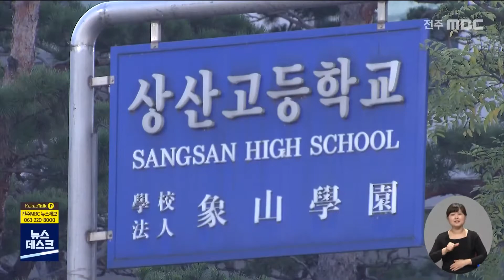'상산고 설립자' 홍성대 씨, 이사장직 사임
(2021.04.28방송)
'수학의 정석' 저자이자 자율형 사립고인
상산고 설립자 홍성대 씨가 상산학원
일선에서 물러났습니다.

상산학원 등에 따르면
홍성대 이사장은 어제(27)
개교 40주년 기념일에 맞춰
이사장직에서 사임했습니다.

신임 이사장엔 홍 이사장의 아들이자
출판사 대표인 홍상욱 씨가 취임했습니다.